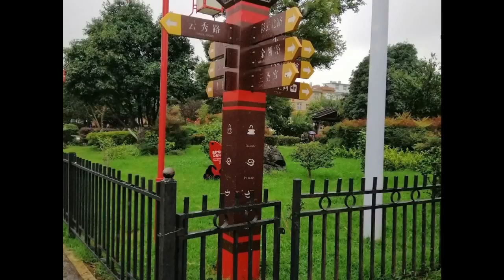云南大理5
雲南大理